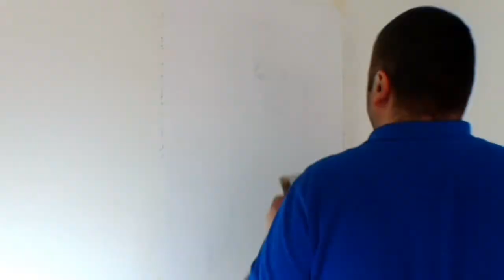Elena Santarelli arte ritratto 575